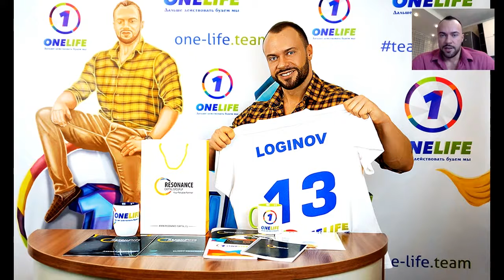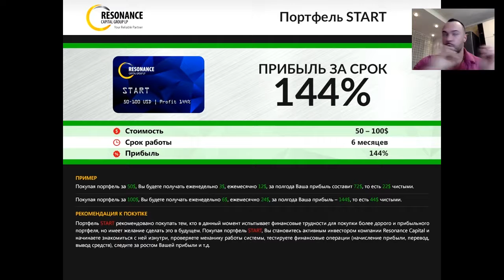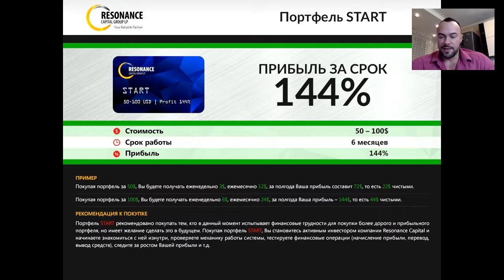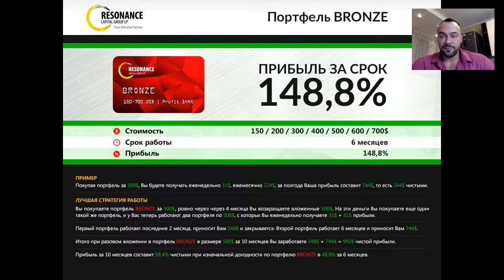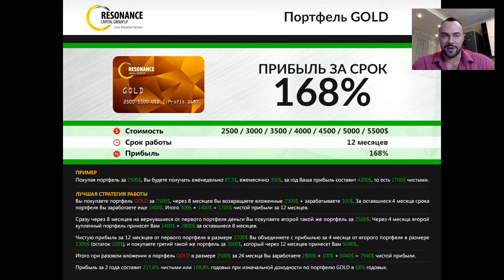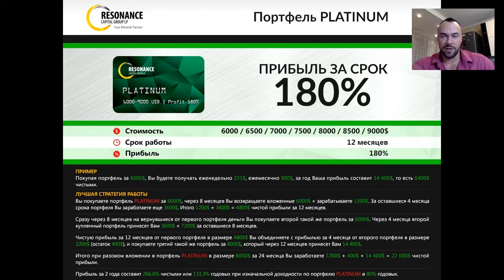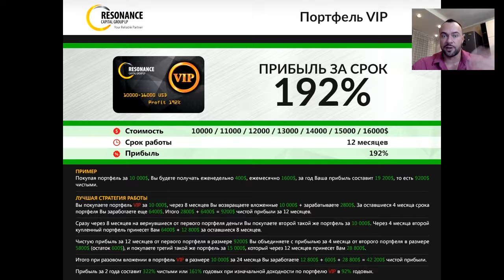Мощнейшая инвестиционная компания на старте